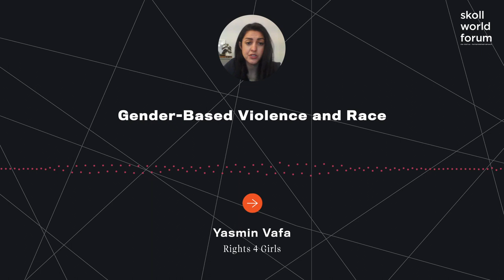Yasmin Vafa - Gender Based Violence and Race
Addressing gender-based violence is a matter of not just gender equality but of racial justice, as girls of color in the U.S. are often criminalized for their victimization. Historically, efforts to address mass incarceration have left women and girls of color behind. This interactive workshop will discuss findings from the Abuse to Prison Pipeline report and recent developments in the US justice reform movement to examine 1) the intersection between abuse and criminalization for women and girls of color 2) the importance of reforming laws to decriminalize and better support survivors and 3) promising legislative responses to dismantle the pipeline.

Yasmin Vafa is co-founder and Executive Director of Rights4Girls, a human rights organization dedicated to defending the rights of vulnerable young women and girls in the U.S. As a human rights attorney and advocate, Yasmin’s work focuses on the intersections of race, gender, violence, and the law. She speaks widely on these issues and how they impact the lives of marginalized women and girls. Yasmin has successfully advocated for several laws, testified before the U.S. Senate and international human rights bodies, and been recognized for her advocacy by the United States Congress.

She is co-author of several reports examining girls in the U.S. legal system, including the acclaimed, The Sexual Abuse to Prison Pipeline: The Girls' Story, which exposed the widespread criminalization of girls of color in the U.S. as a direct result of their victimization. The report has not only shaped the national conversation around women and girls’ incarceration, but helped ignite a movement to decriminalize survivors of gender-based violence.